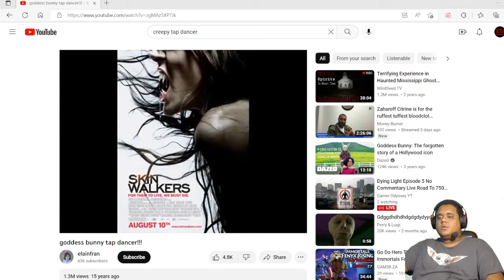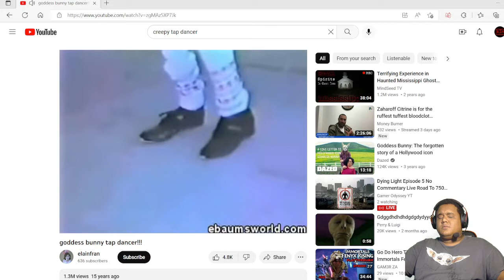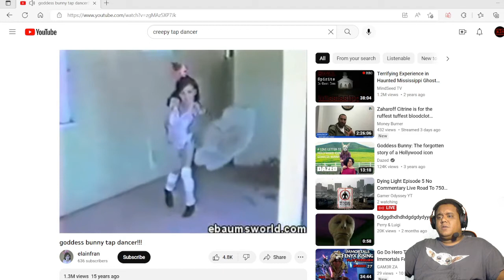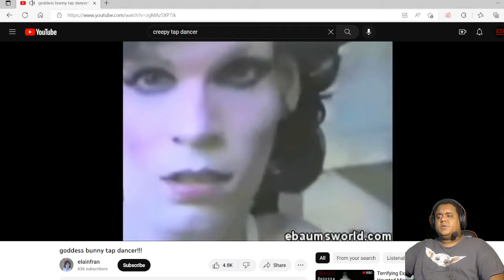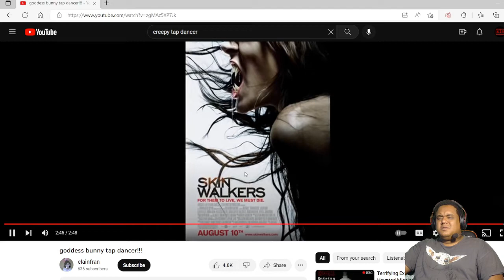Creepy Tap Dancer REACTION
Requested by @JoshuaJayMyers